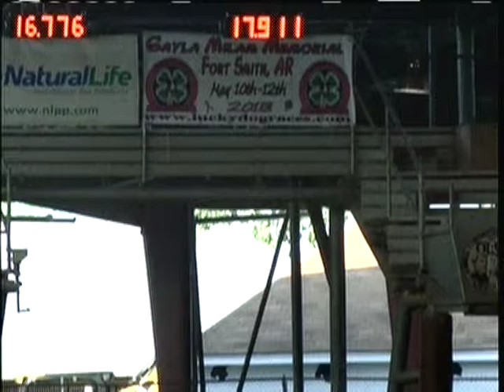Suzette Oberste Fort Smith Lucky Dog 2013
Video By Visworks.com